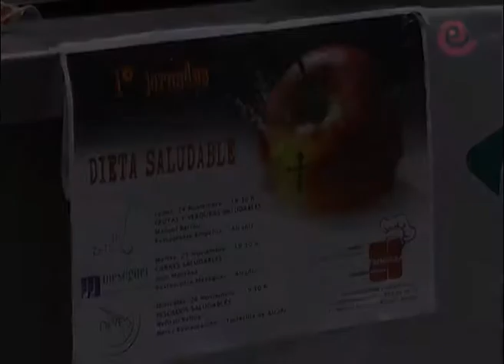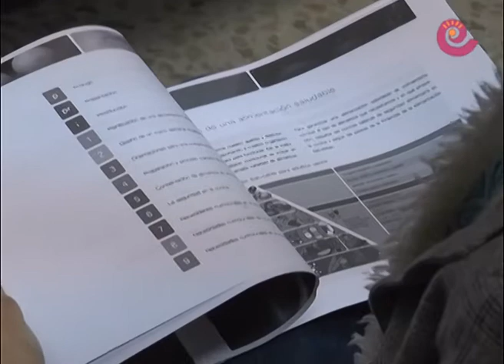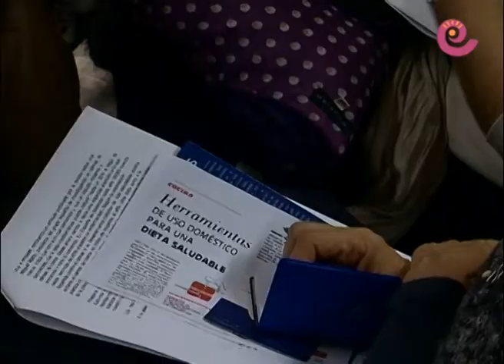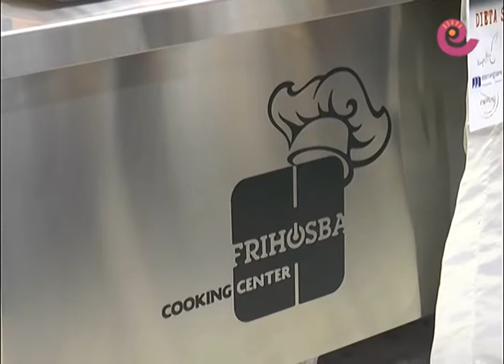La Comarca.tv - I Jornadas "Dieta Saludable"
Los secretos para conservar mejor las frutas y las verduras, como preparar unas albóndigas de conejo o como cocinar una merluza al papillote, son algunos de las recetas que tres prestigiosos cocineros bajoaragoneses han cocinado en las jornadas de Dieta Saludable que ayer finalizaron.